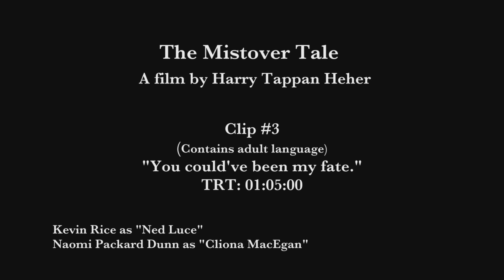The Mistover Tale - scene selections